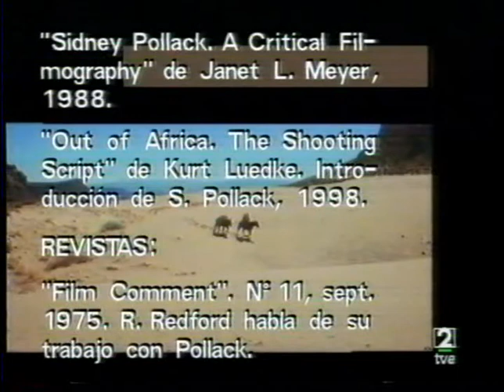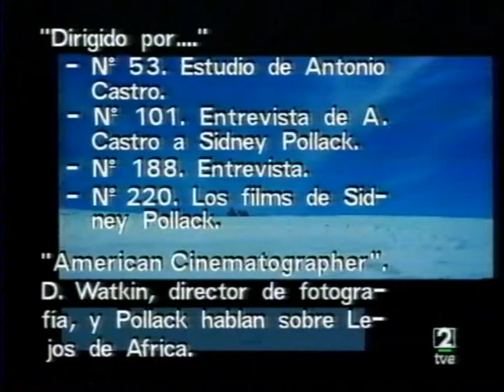Qué grande es el cine: Las aventuras de Jeremiah Johnson (parte 5)